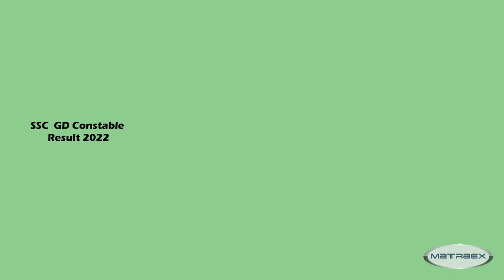SSC Constable GD Result 2022 Download SSC Constable GD Final Result Released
SSC Constable GD Result 2022 Download - Final Result of SSC Constable GD has been released. All the candidates who had given the SSC Constable GD exam on 25271 posts. Those candidates can check their final result on this page. How candidates download SSC Constable GD Final Result & How candidates will check their result All necessary information is given on this page in Hindi. After the final result of SSC Constable GD, candidates will be able to easily download their result through the link given at the bottom of this page. SSC Constable GD Result 2022 Download.
SSC Constable GD Result 2022 Download– Candidates will get complete details about related to SSC Constable GD Exam Result, official cut-off, selection process, in this paper. According to the official news received from the sources, the final result of SSC Constable GD will be released on the official site of SSC before 15th February, although lakhs of candidates are seriously interested to know about the SSC GD result. After the long interval of all the candidates waiting time is going to end soon. SSC Constable GD Result 2022 Download.

 Name of post : SSC general duty
 Qualification : Any Graduate
 Vacancy : 25271
 Last Date : release soon
 Job Location : India